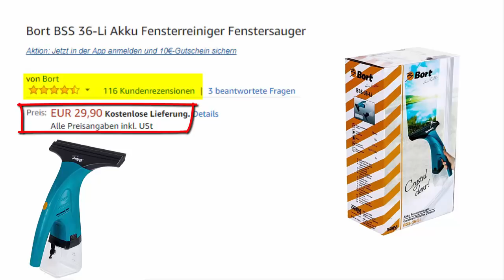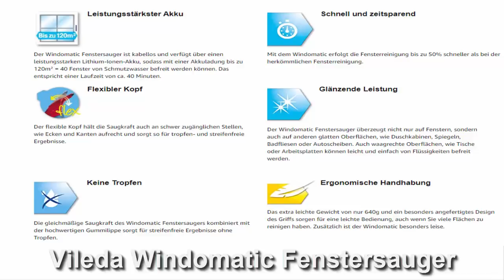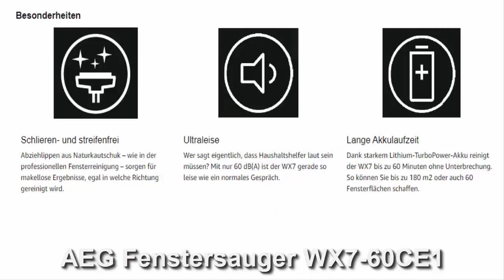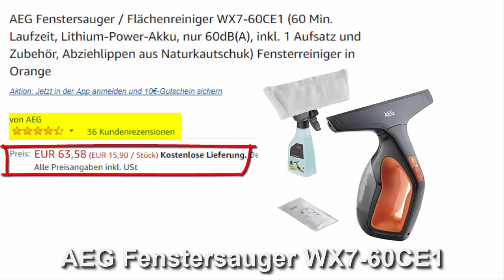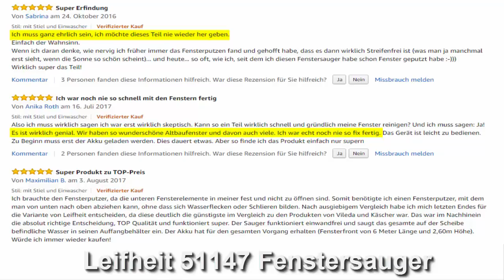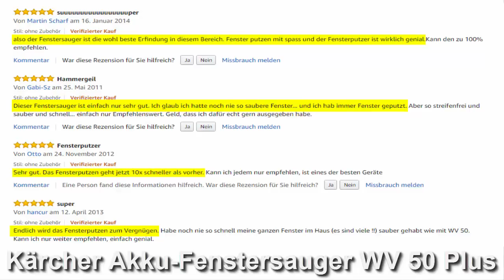Die 5 besten Fenstersauger / Fensterreiniger - Welcher ist der beste Fenstersauger?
Die 5 besten Fenstersauger / Fensterreiniger - Welcher ist der beste Fenstersauger? Update 2021
5. Bort BSS 36-Li Akku Fensterreiniger Fenstersauger
4. Vileda Windomatic Fenstersauger
3. AEG Fenstersauger / Flächenreiniger WX7-60CE1
2. Leifheit 51147 Fenstersauger mit Stiel und Einwascher
1. Kärcher Akku-Fenstersauger WV 50 Plus

Die 5 besten Fenstersauger / Fensterreiniger - Update 2021